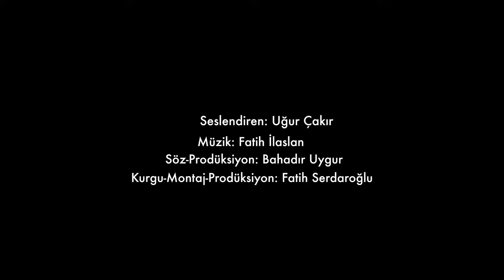TÜRKİYE CİMNASTİK FEDERASYONU OLİMPİK KLİP FatihSerdaroğlu BahadırUygur UğurÇakır Fatihİlaslan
@TurkiyeCimnastikFederasyonu yönetim kurulu üyelerinden antrenör BahadırUygur antrenörümün isteğiyle rap müzik sanatçısı UğurÇakır ın sesi, antrenör Fatihİlaslan ın müziğiyle, hazırladığım ve bugün medyaya servis edilecek videoyu sizlerle paylaşmak istedim. Sözleri AntrenörBahadırUygur yazdı. Büyük emekle hazırlanan klibin videolarını milli takım kadrosunu yöneten Bahadır Uygur tek tek topladı. Bir kısmını TRT arşivinden aldık. Spor tarihimizde ilk defa Olimpiyat yarışmalarında Cimnastik dalında başarılarla ülkemize dönüyoruz. Bunu kutlamak için sporcularımızın son yılda yaptığı yoğun çalışmaları ve sonucunu görmenizi istedik. Gönüllülük ruhuyla hazırladığımız bu videoyu paylaşmanızı ve yangınlarla boğuşan güzel ülkemin insanlarını bir nebze olsun, gülümsetmenizi rica ediyorum. Ülkemin gençleri desteği hakediyor.
Kurgu / Montaj / Produksiyon  @fatihserdaroglu
Ses   @UgurCAKIResmi

Merhaba, hoşgeldin biz DELİKAFALAR AİLESİ’yiz. Ailemiz anne Elif Göktaş, baba Fatih, büyük kız çocuğumuz Karen ve küçük kızımız Pia’dan oluşuyor. Hayatımızı burada izleyebilirsiniz İyi seyirler